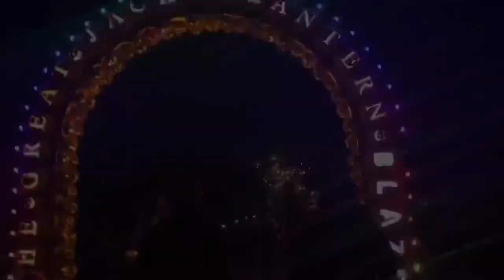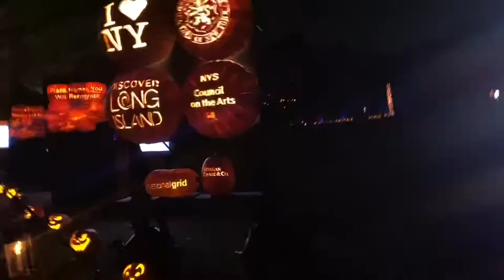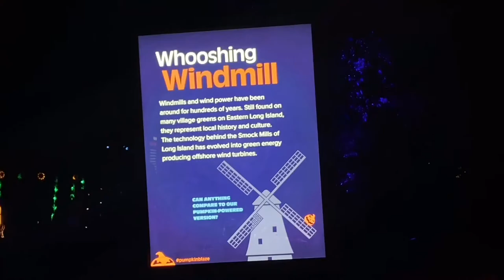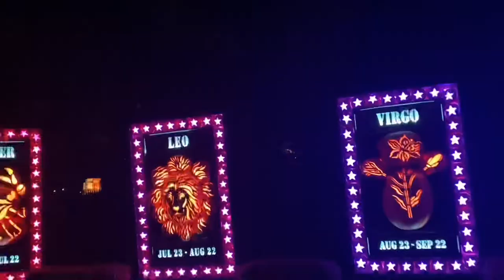DATE NIGHT: Jack-o-Lantern Blaze 2021 🎃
Wassup Everyone Welcome Back to Another Vlog! 🤗 This video was recorded On October 15th 🎃 Me and My Boyfriend Carlos Made 1 Year together! 🤎 So we Celebrated By re-creating the First Month We Met by doing the Same Activities. I’m sorry if the Vlog is short, I’m still getting Used to filming during special moments.

💖 ABOUT ME
Wassup y’all, I go by my nickname Murf :) I’m 22 years old. And I am from Brooklyn, NYC. My channel consists hof videos related to beauty, makeup, fashion, art, Gaming videos and vlogs.

xoxo,

Murf ✨